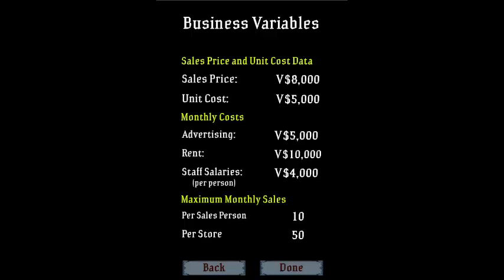Count FEFE: The Mobile Digital Accounting and Finance Game (Automatic Bookkeeping Version)